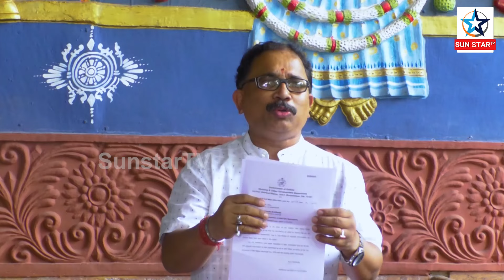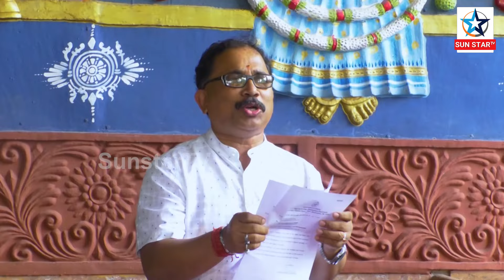Naveen Pattnayak announced for NAC. Mohan Majhi has published a new letter by copy and paste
ନୂଆ NAC କରିବା ପାଇଁ ମୋହନ ମାଝୀଙ୍କ ସରକାର ଘୋଷଣା କରିଛନ୍ତି। ଏ ସରକାର କପି ପେଷ୍ଟ ସରକାର।କିଛି ତ ନୂଆ କରନ୍ତି, ସଦାବେଳେ କପି ପେଷ୍ଟ କରି ନିନ୍ଦିତ ହେଉଛନ୍ତି। ନୁତନ NAC ପାଇଁ ନବୀନ ପଟ୍ଟନାୟକ ଘୋଷଣା କରିଥିଲେ। କେବଳ ଚିଠି ତାରିଖରେ ପରିବର୍ତ୍ତନ କରାଯାଇ ପୁନଃ ନିଷ୍ପତ୍ତି ହୋଇଛି।